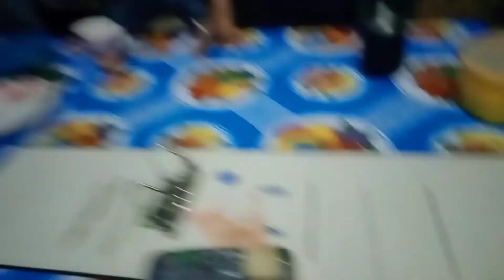it's break time 🤣 joke time